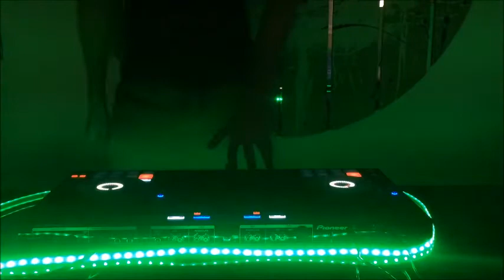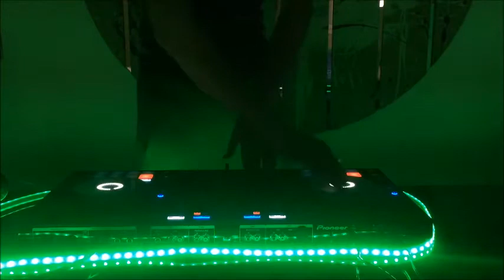EDM/Electro House // Pioneer DDJ-SX2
1- Jewelz & Sparks - Drip (Original Mix)
2- GTA - The Crowd (Original Mix)
3- Gama - Everybody Ready (Original Mix)
4- Bassjackers - Crackin(Martin Garrix Edit)
5- Badd Dimes & Ibranovski - Bone